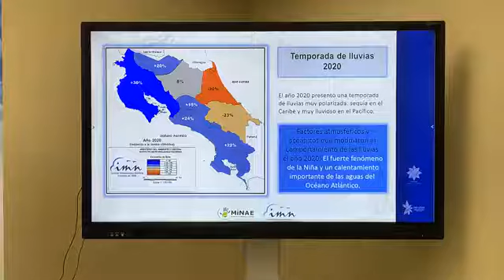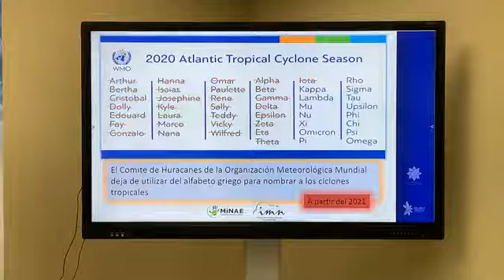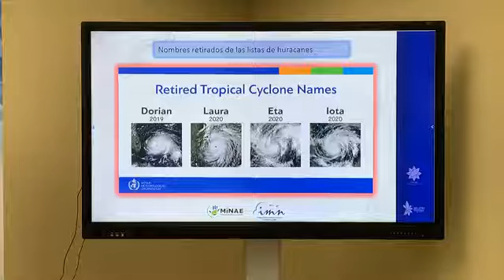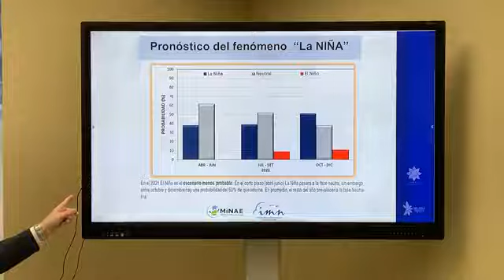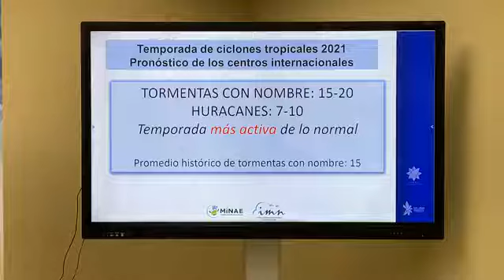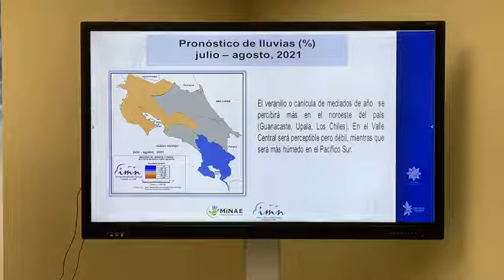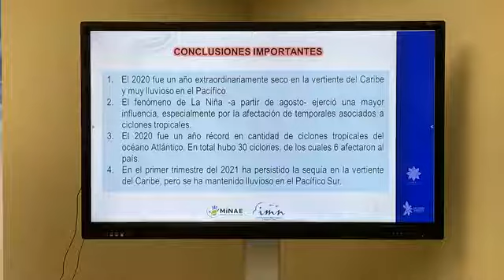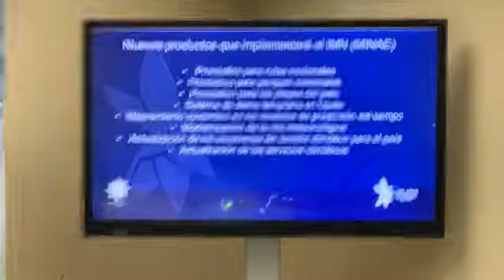IMN da a conocer pronosticó de época lluviosa y temporada de huracanes 2021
En el Día Meteorológico Mundial, autoridades del Instituto Meteorológico Nacional (IMN), del Ministerio de Ambiente y Energía (MINAE) y la Comisión Nacional de Emergencias (CNE), informaron que la estación lluviosa iniciará una semana antes de lo normal y que se anticipa que sea fuerte pero no como la registrada en 2020.

Al inicio, se pronostican condiciones más lluviosas de lo normal en el Pacífico y el Valle Central y deficitarias en el Caribe.

Influencia del fenómeno de La Niña está perdiendo intensidad, pero podría presentarse en la segunda parte del año.

“En ninguno de los escenarios para este año se contempla la posibilidad de El Niño, lo que quiere decir que es poco probable una sequía en la zona del Pacífico”, dijo Werner Stolz, director del IMN.

●Temporada de huracanes será entre 15 y 20 ciclones tropicales, menos intensa que en 2020 pero mayor a lo normal.